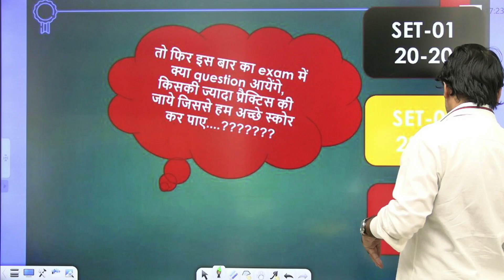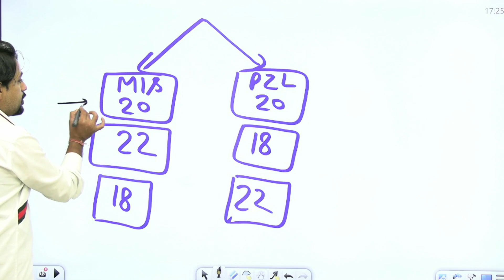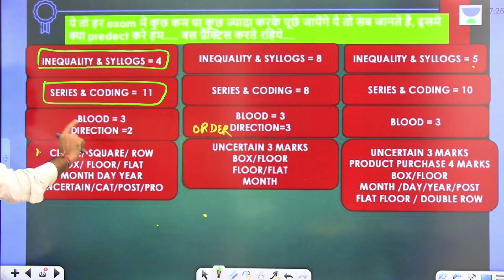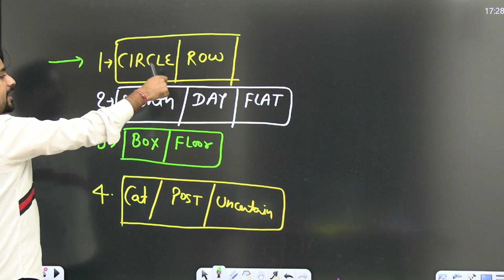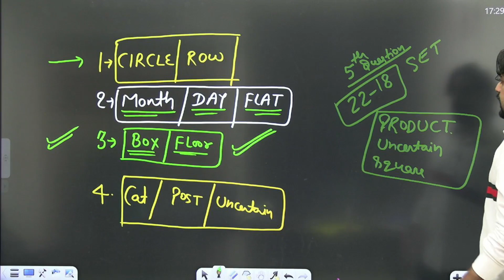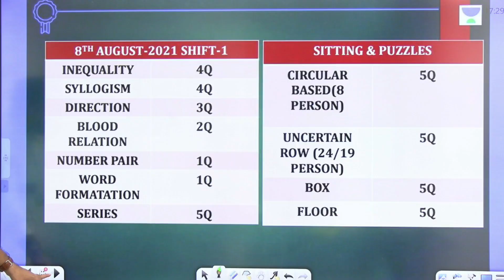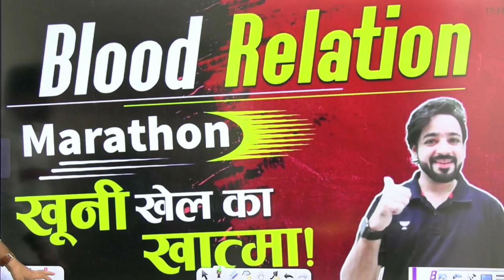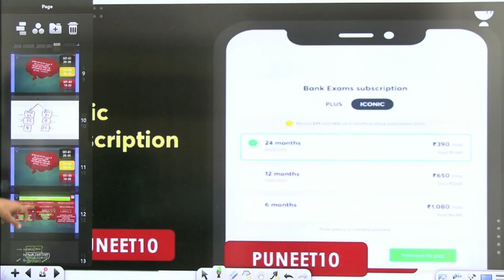RRB CLERK 2021 KA EXAM REVIEW AAJ SAYD KAAM AAJAYE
RRB CLERK 2022 KA SET-01, SET-02 , SET-03  KIS TARHA KA HO SAKTA HAI AAPKA PAPER
KYA AAP COMPLETE TAIYAR BHI HAI?